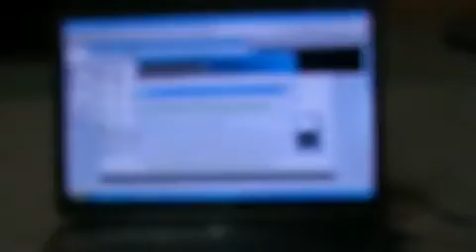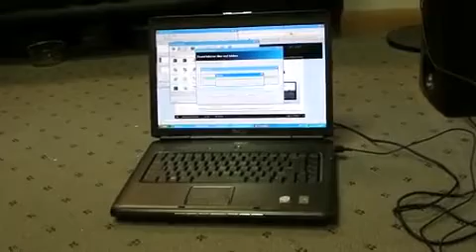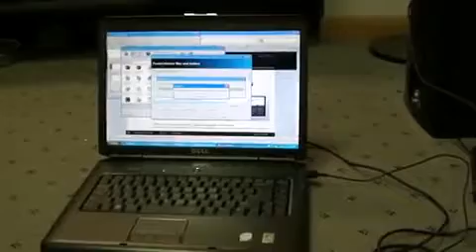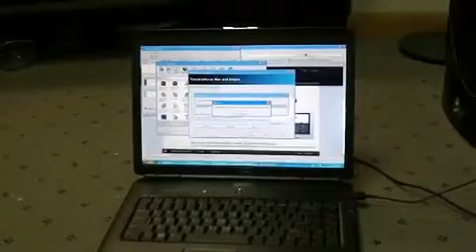Chilledchaos Damn you Mother board!